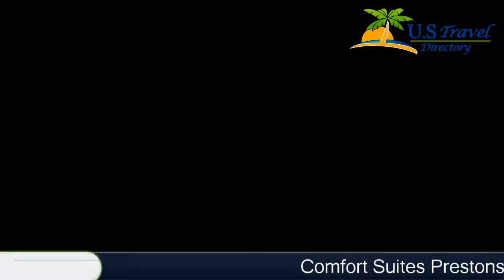Comfort Suites Prestonsburg - Prestonsburg Hotels, Kentucky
Comfort Suites Prestonsburg 3 Stars Hotel in Prestonsburg, Kentucky Within US Travel Directory Nestled in the foothills of the Appalachian Mountains, the Comfort Suites hotel is just four miles from Dewey Lake. Hotel amenities and features include: Free wireless high-speed Internet access, Free local calls, Free weekday newspaper, Free coffee.
All spacious suites include refrigerators, microwaves, coffee makers, hair dryers, irons, ironing boards and cable television with HBO. Keep your electronic devices charged with the recharge device including AC and USB outlets provided in all guest rooms. Guests of this hotel can enjoy the fitness room with lifecycle, stair stepper and treadmill. This hotel features indoor heated pool.Free Morning Breakfast features eggs, meat, yogurt, fresh fruit, cereal and more, including a choice of hot waffle flavors. If you're leaving early, a Grab & Go bag is available for the two hours prior to breakfast.Business travelers will appreciate conveniences like well-lit work desks in all suites. Access to fax and copy services are offered. The meeting room accommodates up to 20 people for most events and business functions.This hotel is walking distance from The Kentucky Opry and the Mountain Arts Center. Paintsville Lake and the Thunder Ridge Raceway are only a quick car ride away. The Jenny Wiley Theatre, located four miles away in the Jenny Wiley State Resort Park, is an outdoor theatre offering musical, theatrical and educational programs throughout the year.  Located minutes from downtown Prestonsburg at the junction of Highway 23 and the Mountain Parkway (114), the hotel is close to several local restaurants. Lexington, Ashland and Huntington are all just over an hour away.

Location in : 51 Hal Rogers Drive, KY 41653, Prestonsburg, Kentucky